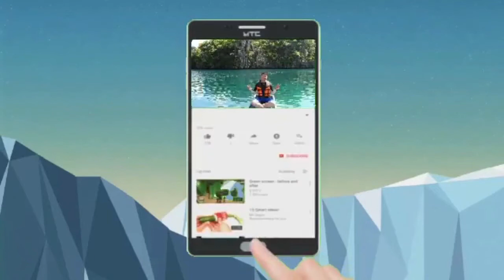លើទាំងអស់ | Above All | LCA